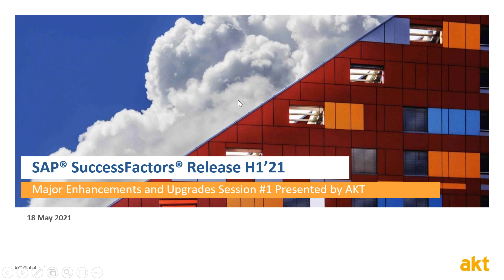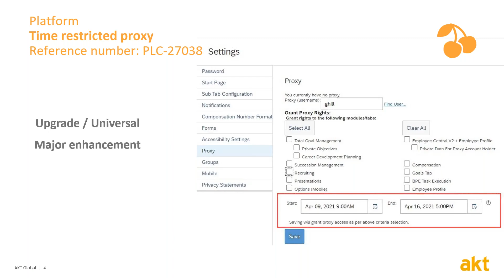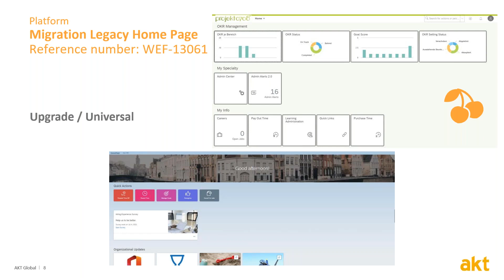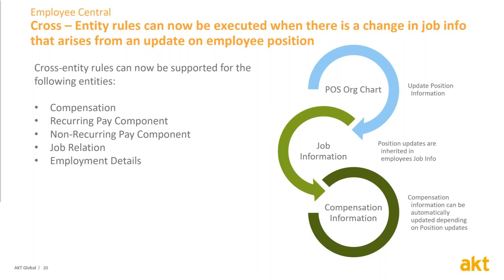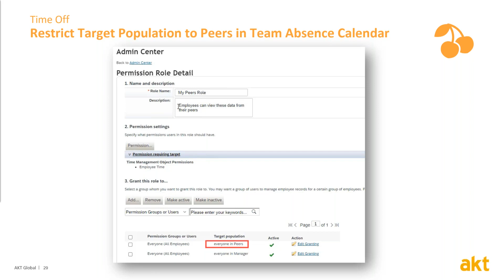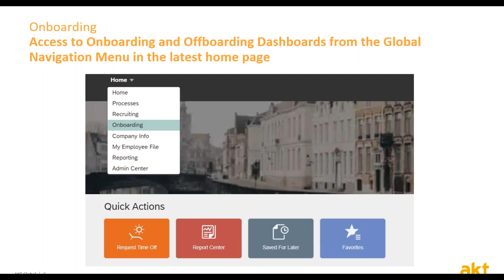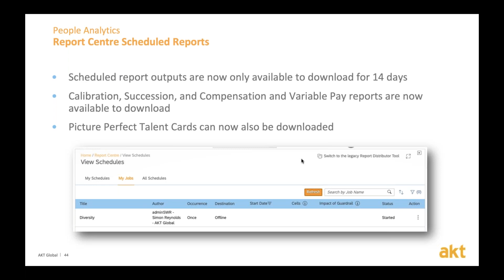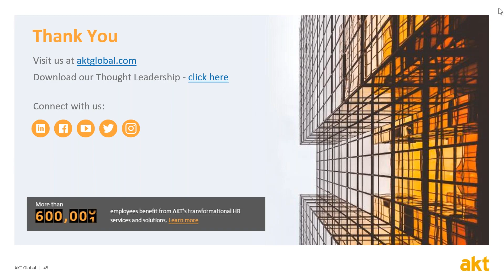SAP SuccessFactors H1 2021 Release for Platform, Core HR, Recruiting, Onboarding, & Analytics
Recorded on 18 May 2021 with an overview of the 1H 2021 Release updates across SAP SuccessFactors Employee Central, Platform, Time Off, Recruiting, Onboarding and People Analytics.